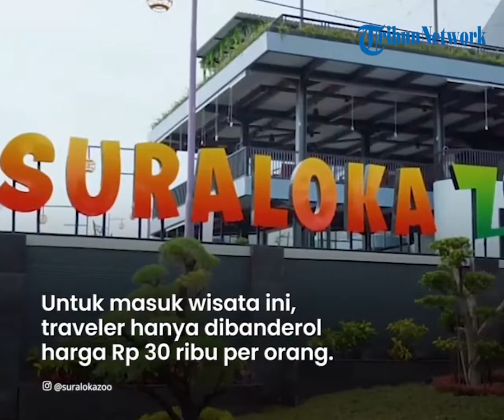Kebun Binatang Baru di Yogyakarta, Suraloka Zoo Tawarkan Satwa Menarik & Permainan Seru untuk Dicoba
TRIBUN-VIDEO.COM -  Yogyakarta menghadirkan kebun binatang baru yang cocok untuk dikunjungi bersama anak-anak.

Namanya yakni Suraloka Zoo.

Pasalnya, wisata baru ini menawarkan sesuatu yang berbeda dengan kebun binatang pada umumnya.

Dikutip dari TribunTravel.com, tak hanya menghadirkan satwa-satwa menarik, namun di Suraloka Zoo juga menyediakan berbagai wahana dan permainan yang seru untuk dicoba.

Selain itu, Suraloka Zoo juga dilengkapi area seperti taman dengan berbagai spot foto di sejumlah sudutnya.

Bahkan saat berada di tempat ini, traveler bisa berinteraksi langsung dengan satwa jinak yang menggemaskan.

Seperti ayam badut, merak jantan, rusa totol, kambing ceko, kelinci rex, merpati kipas dan masih banyak lainya.

Hewan-hewan tersebut ditempatkan di area masing-masing yang juga dikonsep secara bagus dan rapi.

Menariknya lagi, Suraloka Zoo menyediakan taman bermain seperti wall climbing, jaring laba-laba, hingga perosotan.

Ada pula wahana flying fox dengan lintasan yang cukup panjang untuk menguji adrenalin traveler.

Setelah lelah berkeliling, traveler juga bisa mencoba restoran Suraloka Zoo yang menyajikan berbagai makanan lezat.

Mulai dari snack, makanan, hingga minuman, semua ada di tempat ini.

Untuk masuk wisata ini, traveler hanya dibanderol dengan harga Rp 30 ribu saja.

Lokasi Suraloka Zoo berada di Jalan Boyong Nomor 97, Kaliurang, Hargobinangun, Kecamatan Pakem, Kabupaten Sleman, Yogyakarta.

Suraloka Zoo buka dari Senin-Minggu pukul 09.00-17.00 WIB.

(Tribun-Video.com/TribunTravel.com)

Artikel ini telah tayang di TribunTravel.com dengan judul Wisata Suraloka Zoo di Jogja, Simak Harga Tiket Masuk dan Jam Bukanya,